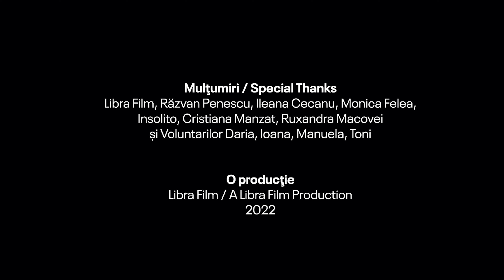Robert Radoveneanu | 10 pentru Film 2022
Actorii selectaţi la această ediţie sunt: Magor Bocsárdi (Teatrul Tamási Áron, Sfântu Gheorghe, Teatrul Figura Studio, Gheorgheni), Iulia Colan (Teatrul Național Marin Sorescu, Craiova), Sara Cuncea (Teatrul Național București), Ada Dumitru (Teatrul Alexandru Davila, Pitești), Reka Kovacs (Teatru Infinit, București), Robert Radoveneanu (Teatrul Excelsior, București), George Rotaru (unteatru, Teatru Apropo, București), Irina Sibef (Teatrul Metropolis, București, Teatrul Tudor Vianu Giurgiu), Doru Taloș (Reactor Creație și Experiment, Cluj) și Mihaela Velicu (Teatrul Metropolis, Teatrul Apollo 111, București).

Echipa programului 10 pentru FILM Ediția 11:

Coordonator proiect: Florentina BRATFANOF
Asistent proiect & Styling Consultant: Silvia AȘTILEAN
Fotografii și prezentări video: Sabina COSTINEL
Muzica: Magor BOCSARDI
Locația: Insolito Cluj
O producţie Libra Film / A Libra Film Production 2022